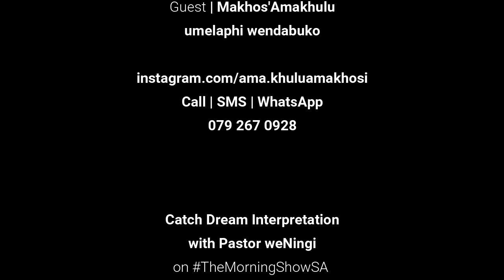idlozi lizokukhanyisela uma ulihlonipha | Makhos'amakhulu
You can kindly  follow her on Instagram